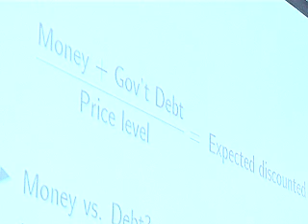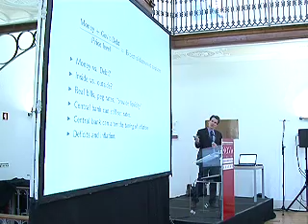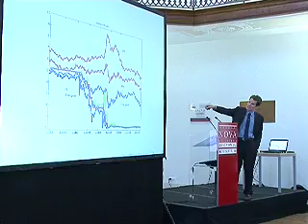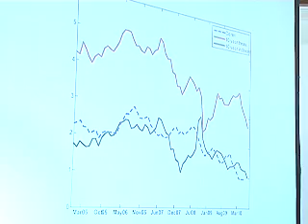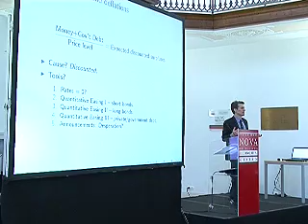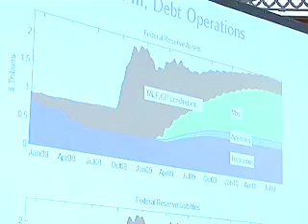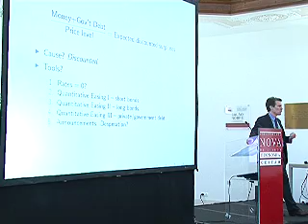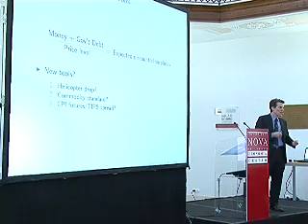John H. Cochrane - NOVA/Atrium Lectures Series in Macro and Finance/2010 - Part 2